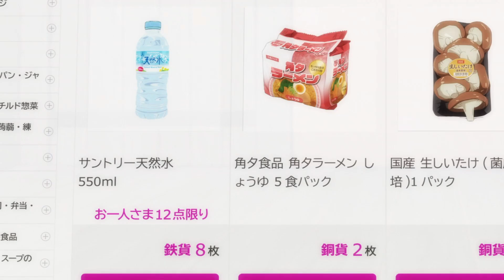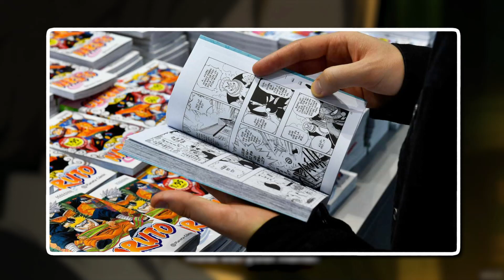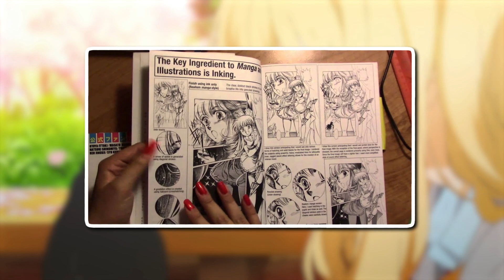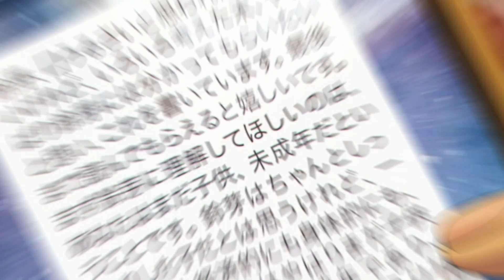Top 10 ANIME-THEMED Christmas GIFTS!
Wondering what to get for your Otaku friends and family as a Christmas gift?
Here are some Anime-Inspired Gifts ideas for Your Otaku Loved Ones!